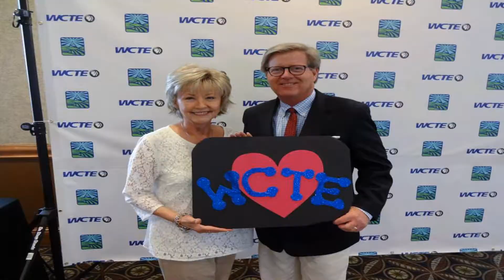Highlights from WCTE's 2014 Annual Dinner